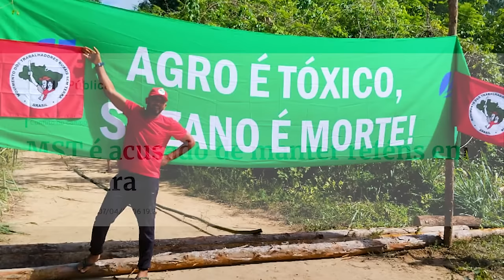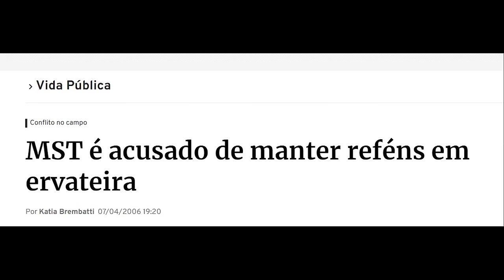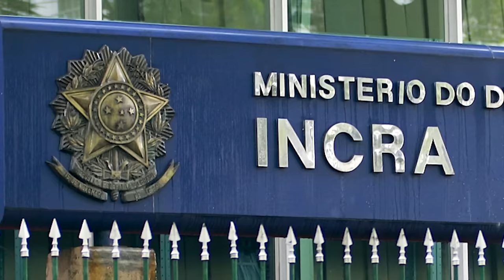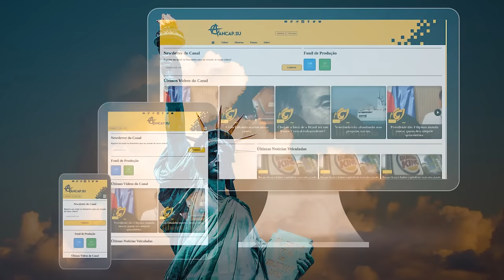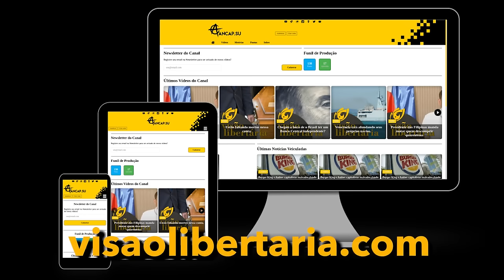Maioria na Câmara IMPÕE ao MST derrota que CRIMINALIZA as INVASÕES de terra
Artigo: As contradições do nosso sistema fundiário
Por Klauber Cristofen Pires (fonte: rothbardbrasil)

Ajude o canal:

16vmNcrA4Mvf7CaRLirAmpnjz1ZH3bWNkQ (Bitcoin)